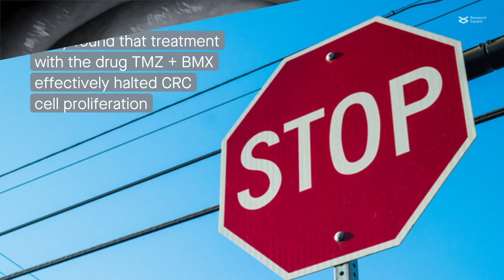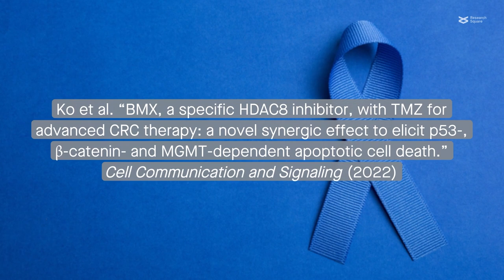Better together: The drugs TMZ and BMX synergistically kill colorectal cancer cells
Ko et al. “BMX, a specific HDAC8 inhibitor, with TMZ for advanced CRC therapy: a novel synergic effect to elicit p53-, β-catenin- and MGMT-dependent apoptotic cell death.” Cell Communication and Signaling (2022)